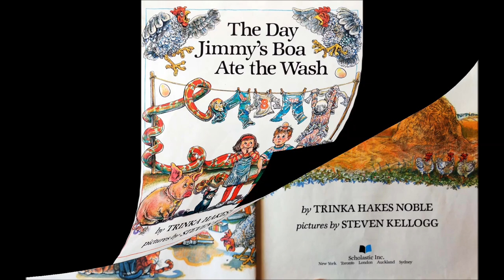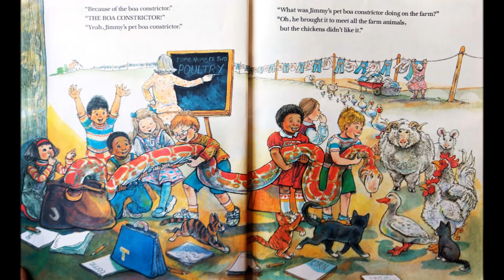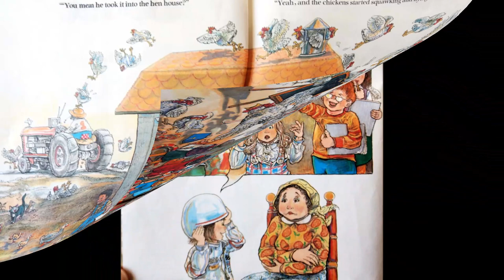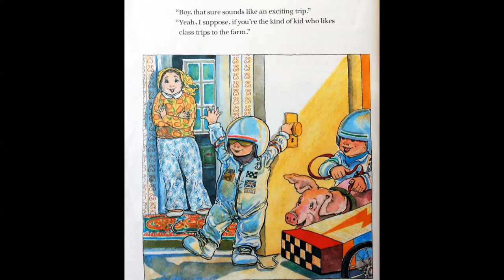The Day Jimmy's Boa Ate the Wash | Kids Books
What is a boa constrictor doing on a class trip to the farm?  Storytime Train has great kids books read aloud.